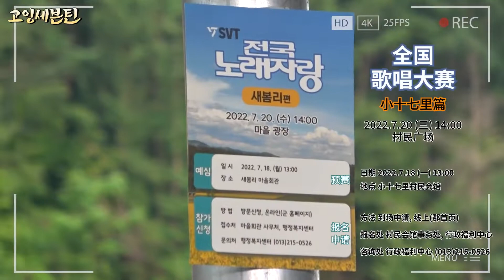【GOING SEVENTEEN】中字｜EP.55 全圓佑田園日記 #2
EP.55 全圆佑田园日记 #2

你相信OOO吗？
身份不明的小十七2里居民们令人冲击的真面目揭露！

为了全国歌唱大赛预赛
《全圆佑日记》的最后一个故事是？

* 純搬運 侵刪
bilibili🔎 SEVENTEEN